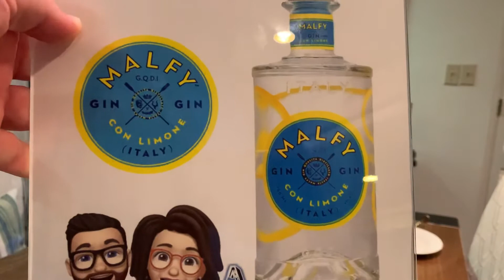Episode XLVII: Malfy Con Limone Gin! Malfy Lemon Gin 🍋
Episode XLVII: Malfy Con Limone Gin!
Malfy Lemon Gin 🍋
Happy Mother’s Day!